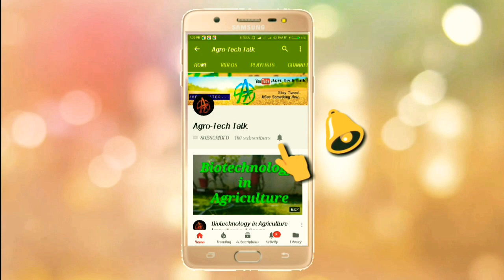Mushroom Growing Timelapse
This is a video on Mushroom Growing,and I am trying to show it properly through a timelapse video...

Watch it in HD quality and listen to the natural sound...

NOTE: All content used is copyright to Agro-Tech Talk,